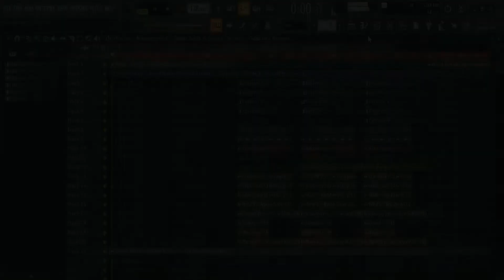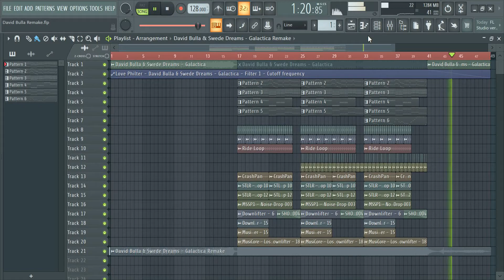(FREE + FLP) David Bulla Swede Dreams - Galactica Remake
FREE FLP